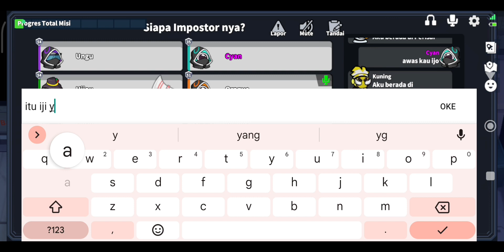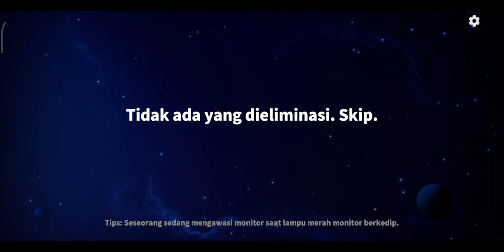PINDAH TEMPEL KE IMPOSTOR - Super Sus | Role : Little Bee (Indonesian gameplay) #585